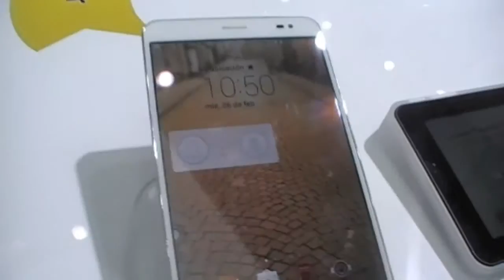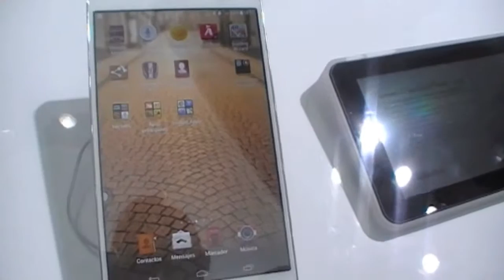MWC14: Huawei Mediapad X1 el Phablet de Huawei